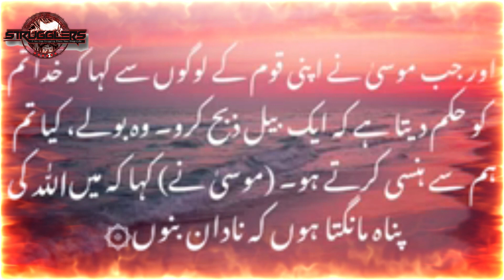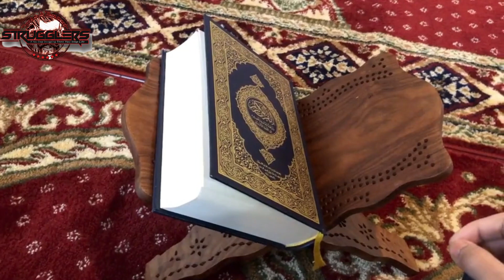Red Heifer Sacrifice in Israel: New Updates (April 2024)سرخ مادہ گائے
Is the Red Heifer sacrifice about to happen in Israel?

There's been a lot of buzz lately about the Red Heifer and its connection to rebuilding the Third Temple in Jerusalem. In this video, we'll explore the latest updates on the Red Heifer situation, including:

What the Red Heifer is and its significance in Judaism
Why some believe the sacrifice is a precursor to the Third Temple
Recent claims about the Temple Institute acquiring Red Heifer candidates
Separating fact from sensational claims about the End Times
We'll also discuss the ongoing debate surrounding the Red Heifer sacrifice within Judaism.

Join the conversation! Let us know your thoughts on the Red Heifer and its potential implications in the comments below.

Follow our Facebook and Instagram for latest updates, videos, news, interviews and
other interesting content.